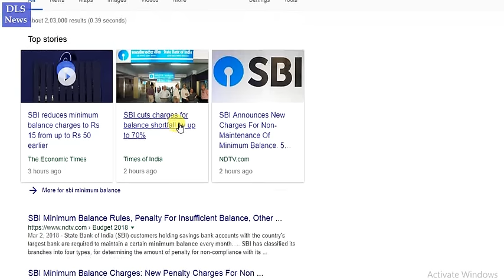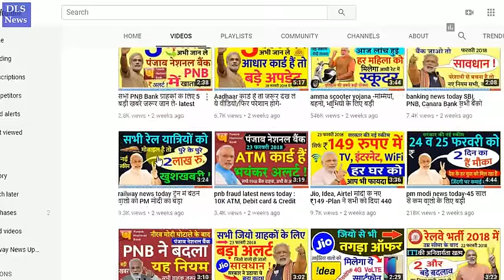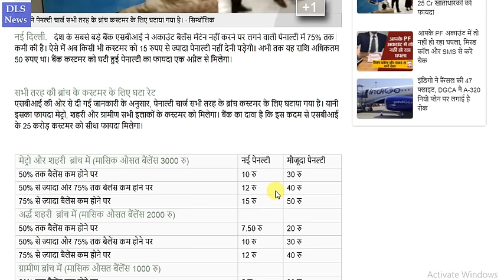sbi news today: स्टेट Bank में खाता हैं तो, बड़ी खुशखबरी ! वीडियो देख लो/minimum balance PM Modi news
sbi news today sbi latest for all customers sbi reduces charges for non maintenance of average minimum
SBI reduces minimum balance charges

sbi news today: If you eat in the State Bank, great news! Watch video / minimum balance PM Modi news

SBI minimum balance charges

SBI, the country's largest bank, has reduced the penalties for not maintaining account balance by 75%. In such a situation, now any customer will not have to pay more than Rs 15 So far this amount was Rs. 50. Bank customers will get the benefit of reduced penalties from April 1.

Decrease rate for customers of all types of branches
According to the information given by SBI, the penalty charge has been reduced to all types of branch customers. This means that the customers of metro, urban and rural areas will get the benefit of this. The bank claims that this step will get 25 million subscribers directly from SBI.

In the metro and urban branches (Monthly average balance of Rs 3000) new penalty is existing penalty
Up to 50% when balance is reduced, Rs. 10 to Rs. 30
If the balance is less than 50% and 75% less then Rs. 12 Rs. 40
If the balance is less than 75%, then Rs. 15 Rs. 50
In semi-urban branch (monthly average balance of Rs 2000)
Up to 50% when balance is reduced, Rs 7.50 to Rs 20
If the balance is less than 50% and 75% less then 10 rupees 30
If the balance is less than 75%, then Rs. 12 Rs. 40
In Rural Branch (Monthly Average Balance 1000)
Up to 50% when the balance is low, 5 Rs. 20
If the balance is less than 50% and 75% less then Rs. 7.5 Rs. 30
If the balance is less than 50% and 75% less then 10 rupees 40

SBI reduces non-maintenance of average minimum balance charge upto 75% | Banking News in Hindi